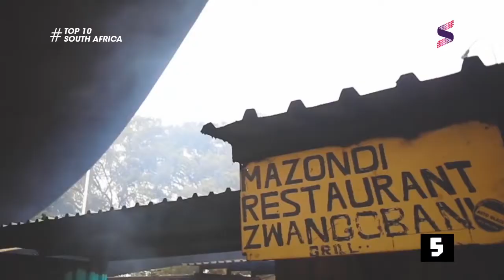Nasty C, Elaine and Miss Pru DJ with the Biggest Songs out of South Africa | Top 10 SA Chart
Nasty C's 'Eazy', Elaine's 'You are the One' and Miss Pru DJ's 'Price to Pay' with the Biggest Songs out of South Africa with Big Zulu's 'Ama Millions' remix and Ma-E's 'Navigator' in the top 5  | Top 10 South Africa Chart.

Soundcity TV is a Pan-African and most-watched Urban Music Channel in Africa with Radio Network in key cities in Nigeria - Lagos, Abuja, Port Harcourt, Enugu, and Kano.

Soundcity TV currently host the Soundcity MVP Awards Festival and it has rolled projects like Soundcity Music Video Awards, Soundcity Campus Blast, Buddie.me and Soundcity Online/Apps as well as partners to Xchange.NG - powered festivals like Made in Lagos, Urban Music Festival, Afrobeat Festival to mention a few.

Soundcity TV is a Consolidated Media Associates company (Sister brands to Spice TV,  Trybe TV, TelevistaTV, Urban96, Access24, ONMAX, ONTV Nigeria, Correct FM | TV, UrbanTV and PAPI Social)